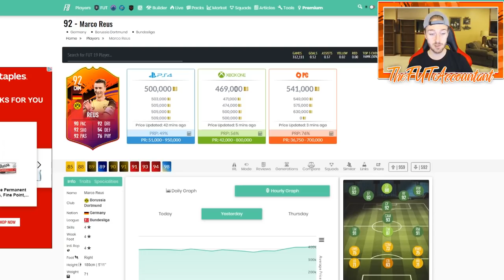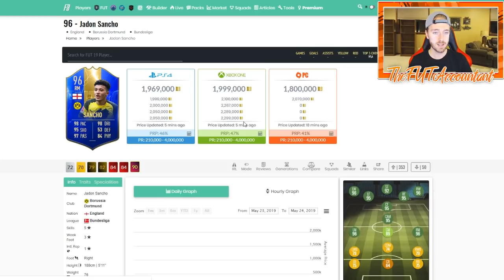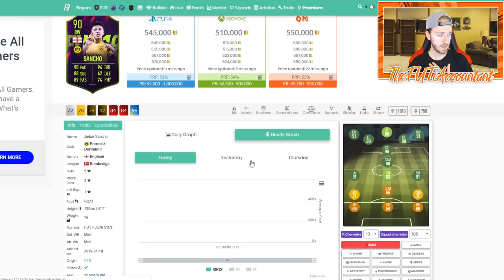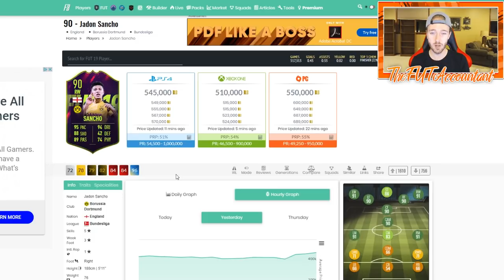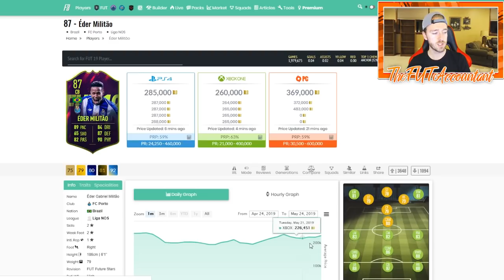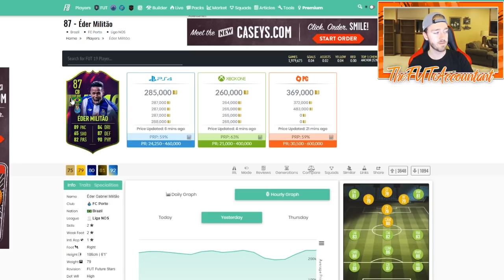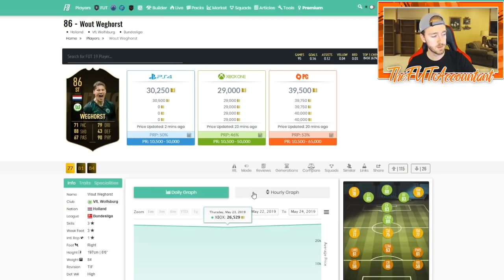BUNDESLIGA TOTS! MARKET TALK! FIFA 19 Ultimate Team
Bundesliga TOTS Day 1! Very expensive cards and lot of coins entering the market through lightning rounds!